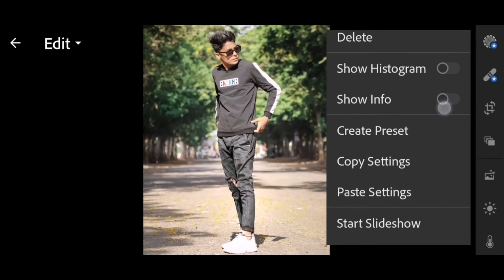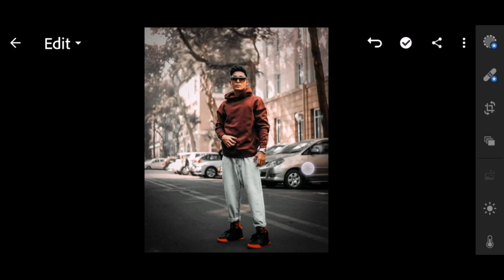Rohit zinjurke special photo editing in lightroom! Part 2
Today we have upload new video related to Lightroom photo editing

Rohit zinjurke
Rohit zinjurke photo editing
Rohit zinjurke tik tok status
Rohit zinjurke tik tok
Rohit photo
How to edit photos like Rohit zinjurke
Rohit photo edit
Rohit zinjurke photo photo editing
lr editing pc
Rohit edit
Rohit zinjurke video editing
Rohit 09 photo editing
Rohit zinjurke photoshoot
Lightroom presets
Photo editing background
Rohit zinjurke Vlog
Rohit zinjurke lightroom presets
Lightroom photo editing
Rohit zinjurke presets
Sahil Burkhe
Sahil Burkhe editing
Rohit zinjurke mobile lightroom
Rohit zinjurke photo presets
Tushar silawat tik tok
Tushar silawat
Tushar silawat photo editing
Tushar silawat new tik tok
Tushar silawat diwali video
Tushar silawat tik tok videos
Tushar silawat diwali
Tushar silawat photo
Tushar silawat new video
Rohit zinjurke
Rohit photo editing
Rohit zinjurke photo editing presets
Rohit photo
Rohit zinjurke editing
Rohit zinjurke photoshoot
Sahil Burkhe
Tushar silawat lightroom presets
Snapseed new tricks photo editing
Jigar vandarvala
Sahil Burkhe preset
How to edit video like Rohit zinjurke
Instagram stylish bio
Lightroom presets
Lr
Photo editing like Rohit zinjurke
Rohit 09 photo editing presets
Rohit zinjurke photo
Rohit zinjurke photo editing background
Rohit zinjurke pic editing
Rohit zinjurke presets
Rohit zinjurke presets